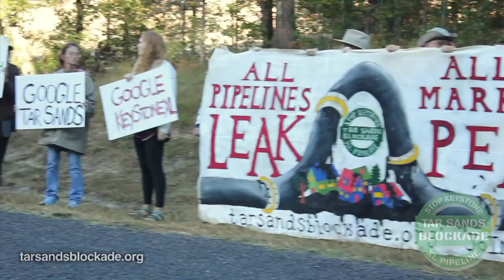Keystone XL Pipeline Blockade